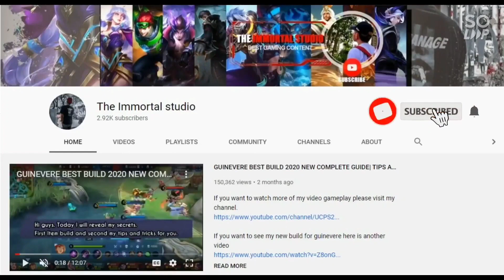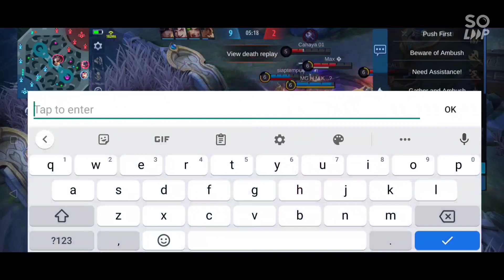GUINEVERE GREEN ITEMS BEST BUILD 2020 | EXPLORING NEW ITEMS FOR YOU | MLBB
This video is about guinevere's build and tips and tricks in gameplay.

GUINEVERE BEST BUILD COMPLETE TUTORIAL 2020
GUINEVERE BEST BUILD
GUINEVERE SOLO MANIAC
GUINEVERE SOLO SAVAGE
GUINEVERE MANIAC
GUINEVERE SAVAGE
GUINEVERE KOF SKIN
GUINEVERE TUTORIAL
HOW TO USE GUINEVERE
GUINEVERE MONTAGE
GUINEVERE TIPS AND TRICKS
TOP GLOBAL GUINEVERE
GUINEVERE AMETHYST DANCE
GUINEVERE EPCI SKIN
GUINEVERE TUTORIAL
GUINEVERE SOLO GAMEPLAY
GUINEVERE GREEN ITEMS BEST BUILD 2020
GUINEVERE GAMEPLAY